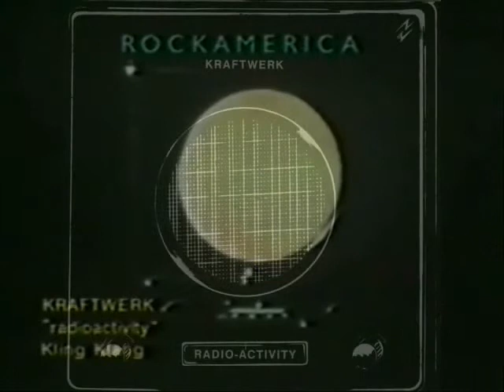Kraftwerk - Radioactivity video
Artista: Kraftwerk
Album: Radio-Activiy
Year: 1975
Track n: 2
Writers: Ralf Hütter, Florian Schneider, Emil Schult